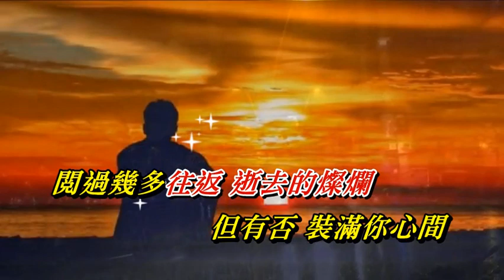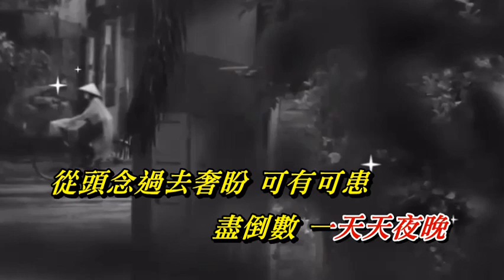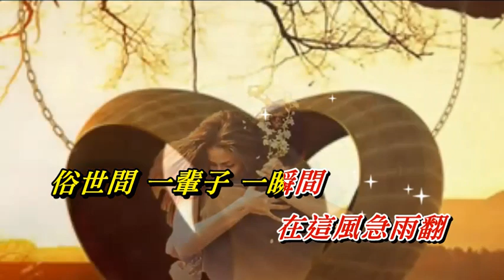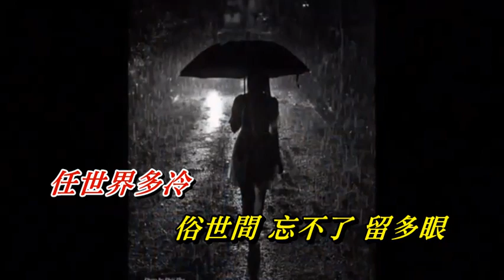總以為來日方長 亮聲 open〈歌手演唱版〉